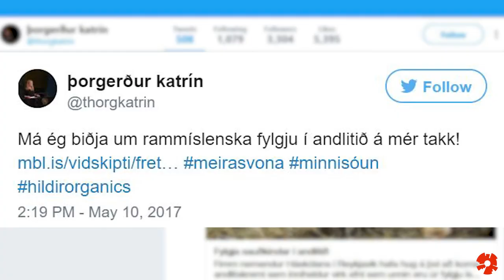Hildir Organics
Hildir Organics er verkefni fimm nema við Háskólann í Reykjavík í námskeiðinu Nýsköpun og stofnun fyrirtækja árið 2017.